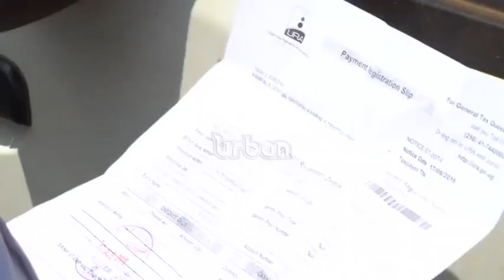Third party motor insurance fraudulent – Minister